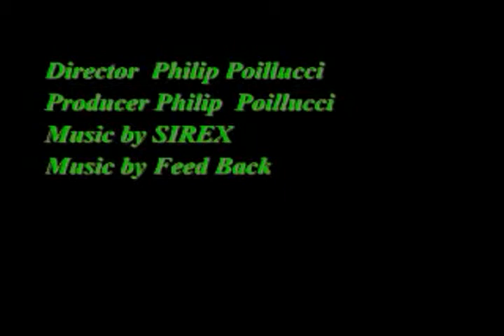A Strange Case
A short film about a rookie cop who investigates a murder

A.P.P.P (A Phil Poillucci Production)
Cop: Philip Poillucci
Murderor: Philip Poillucci